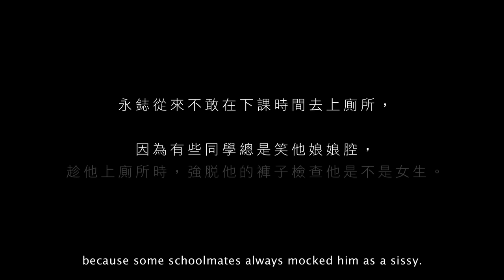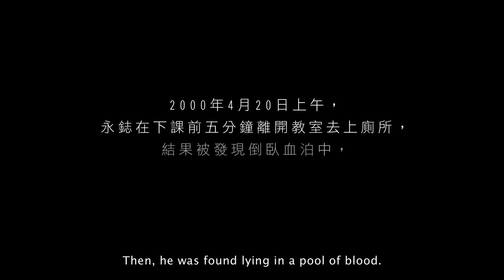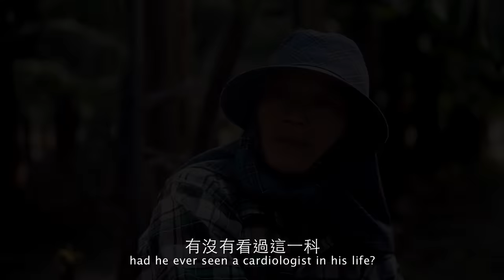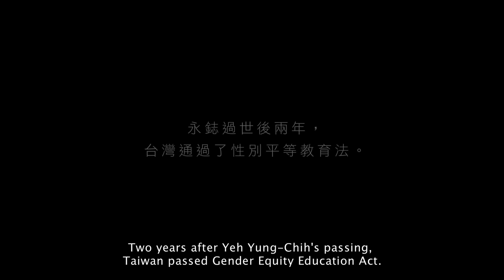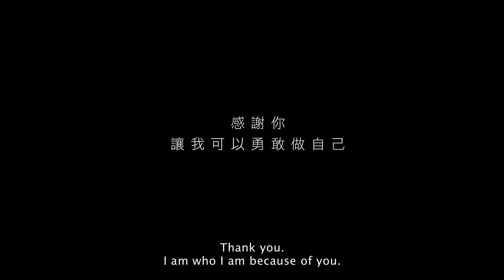【蔡依林PLAY世界巡迴演唱會- 臺北站】「不一樣又怎樣」紀錄片-葉永鋕篇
【蔡依林PLAY世界巡迴演唱會-臺北站】「不一樣又怎樣」紀錄影片 - 葉永鋕篇

JOLIN TSAI 2015 PLAY WORLD TOUR(TAIPEI)
We Are All Different, Yet The Same
Documentary 1 ：story of Yeh Yung - Chih

玫瑰少年－葉永鋕

2000年4月20日早上，國中三年級的葉永鋕提早在音樂課結束前的5分鐘，自己一個人離開去上廁所，結果被發現倒臥在血泊中，送醫不治身亡。當所有人在追究責任與原因時，葉永鋕在校園長期因為『性別角色』的偏見受到霸凌的問題才浮上檯面，原來，從小個性被一般人認為女性化的葉永鋕，常因此受到某些同學欺負，甚至要在大家面前強行脫他褲子以驗明正身，讓他嚇得不敢在下課時間去上廁所，儘管向學校多次反應卻從未獲得改善，進而導致遺憾。這份遺憾，激起了有關『性別平權』的意識，讓人更重視在多元社會中，每個人都應該擁有被平等對待的權利。『玫瑰少年』一詞正是形容氣質較陰柔的男孩。

2015/11/6 【蔡依林PLAY世界巡迴演唱會】

蔡依林：「要非常謝謝葉媽媽，因為這位玫瑰少年 - 永鋕的人生非常短暫，但卻給我們很大的教育意義。

其實，包括我自己在內，從小到大，我們都在尋找大家的認同；這社會認同我嗎、老師認同我嗎、我的朋友認同我嗎、我的家人認同我嗎？

然後，我們被教育著什麼叫正常，什麼是對的。但是，很少被教育我們要有一顆包容心，學會接納。先從接納自己開始，然後，接納所有的可能性，也許，發生在你身邊很特別的事情，不代表你是很奇怪的，當你有對象可以傾訴的時候，那是你開始接納你自己的那一刻。

我相信永鋕在跟媽媽說他在學校發生的事的時候，他其實也在懷疑自己。所以他的故事也希望鼓勵大家，多一份包容心，先認同你自己，也許你真的不一樣，但是，那又怎樣。

我真的非常感謝每一個故事裡面的主角，給大家、包括我自己，非常多的提醒，尤其身為演藝人員，更需要大家的認同，但是，當我自己不認同我自己的時候，我自己也會迷失方向，我希望，如果你周遭也有這些朋友需要幫助，請你打開你的心，伸出你的雙手。」

導演：侯季然
製片：林佳儒
製片助理：劉臻苓、朱怡如
攝影：馮信華
攝影助理：高遠承
場記：康閔雯
剪輯：魏如涵  Film Tailor Studio
剪輯助理：楊華琬
調光：洪文凱
混音：蔡顯淵
英文翻譯：謝慧柔、Paul Davey
資料畫面授權：公民行動影音紀錄資料庫
特別感謝：蘇芊玲老師、喀飛、同志諮詢熱線
製作：時光草莓電影有限公司